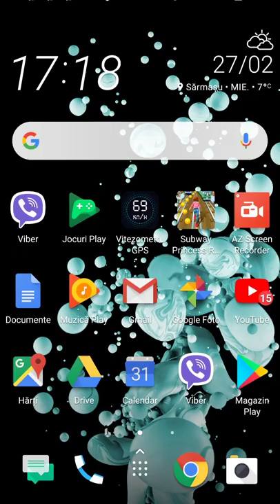Subway Princess Runner 🏃(Octavian Nistor )👍